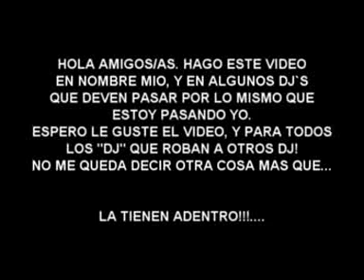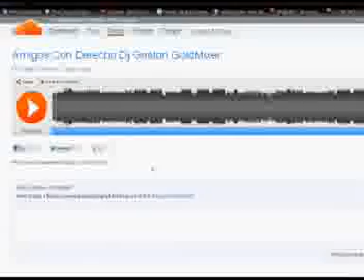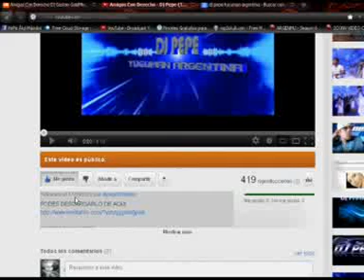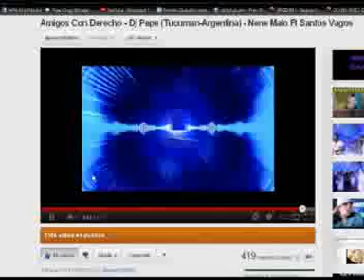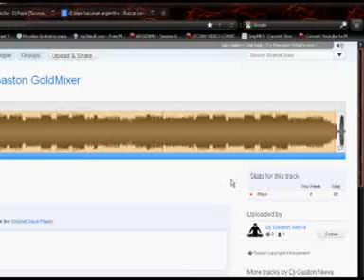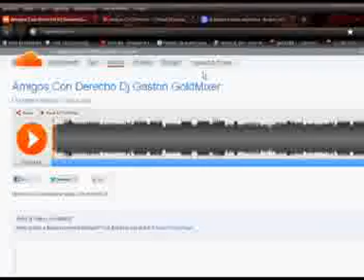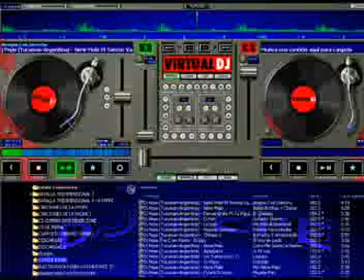VIDEO DEDICADO PARA LOS DJ QUE ROBAN MUSICA A OTROS DJ`S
DJ QUE ROBAN MUSICA A OTROS DJ`S